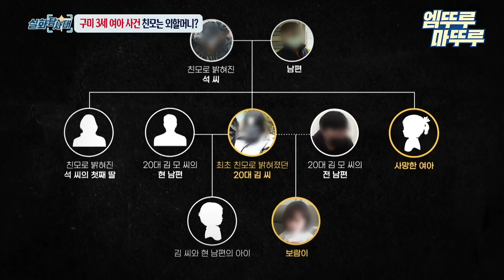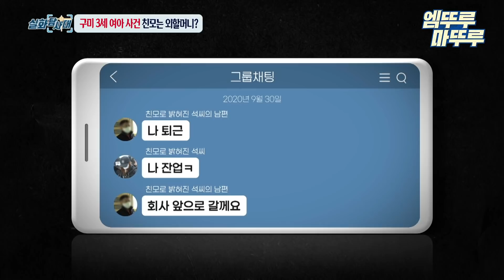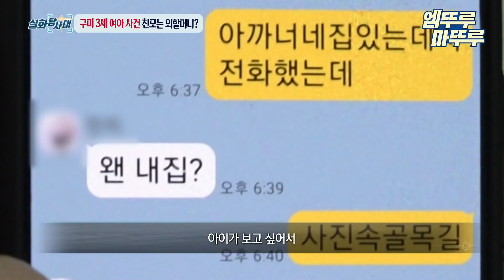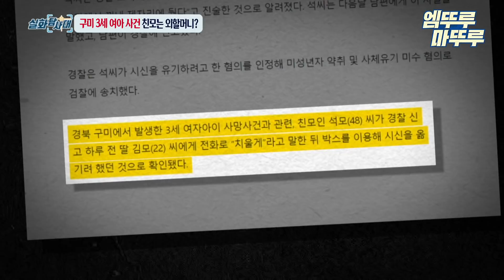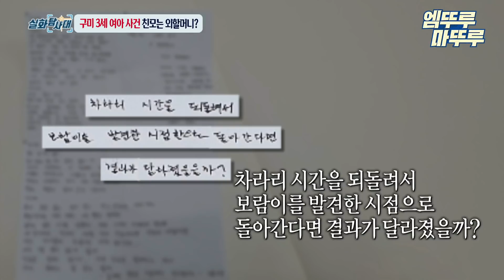[실화탐사대] 석씨의 남편이 말하는 신고 전 날 친모 석씨의 행적 엠뚜루마뚜루 엠트루 (MBC210320방송)